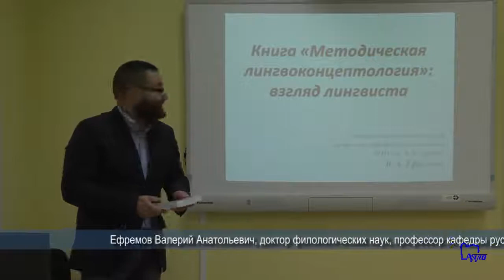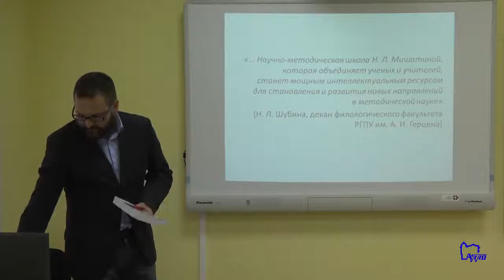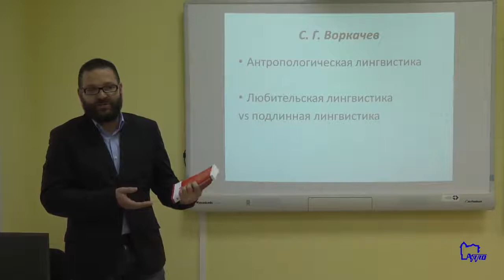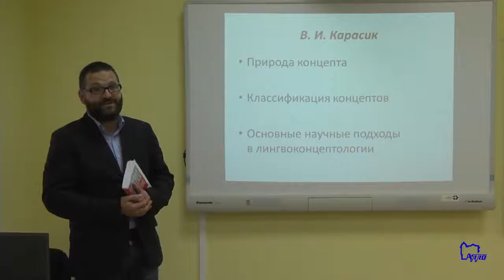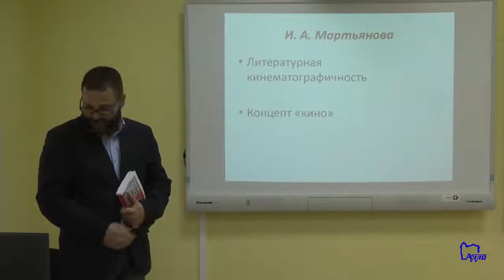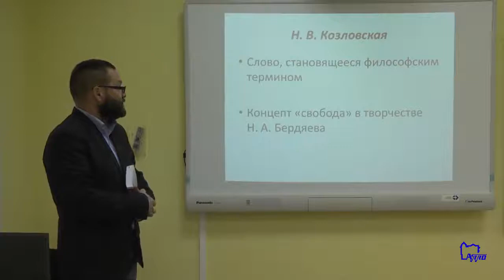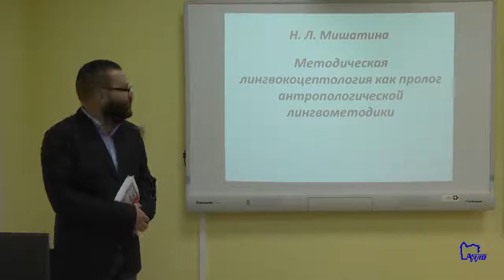Презентация монографии "Методическая лингвоконцептология: итоги и перспективы развития"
Выступающий: д. фил. н., проф. кафедры русского языка РГПУ им. А. И. Герцена Ефремов Валерий Анатольевич